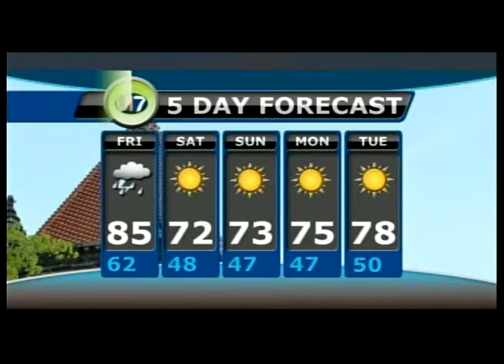IJEA 1 University of Illinois, Urbana-Champaign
High School Students have fun producing their own News Breaks in 2 hours at IJEA 2015 held on the campus of University of Illinois, Urbana-Champaign in Richmond Studios!